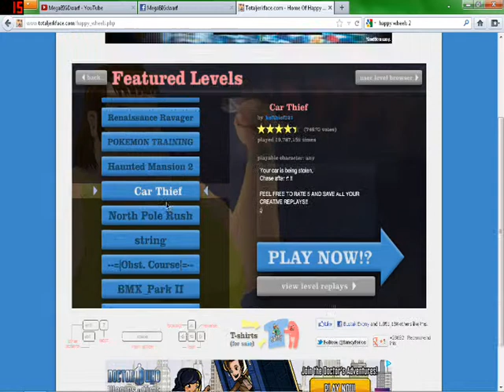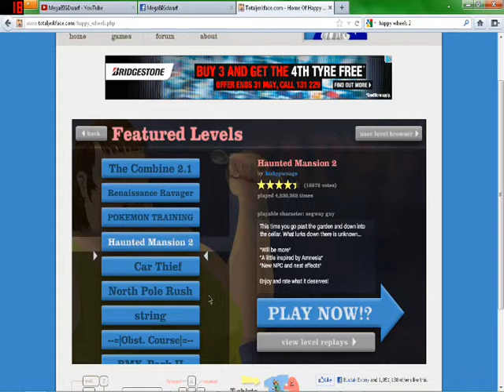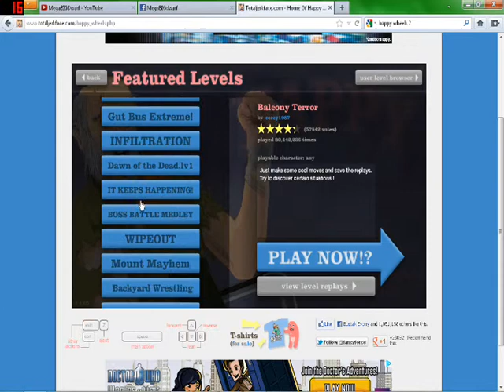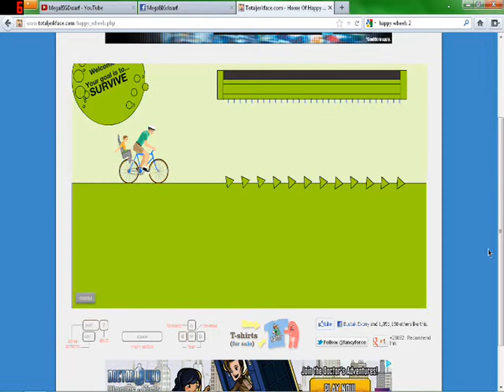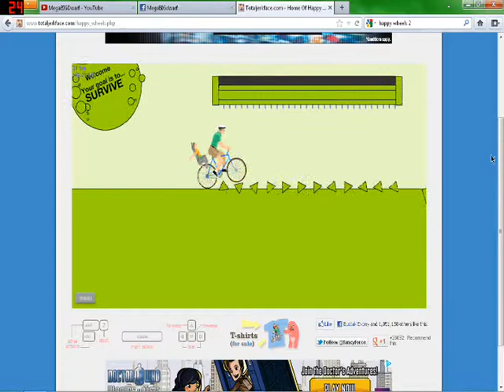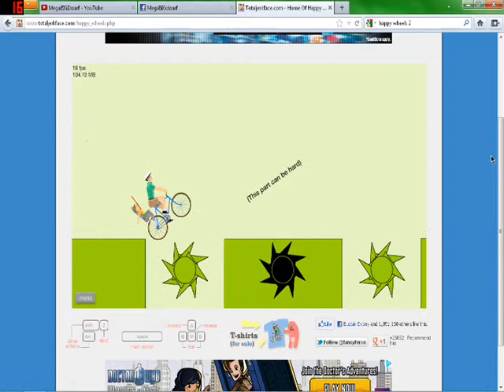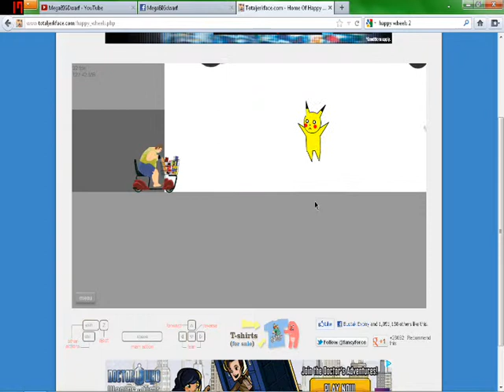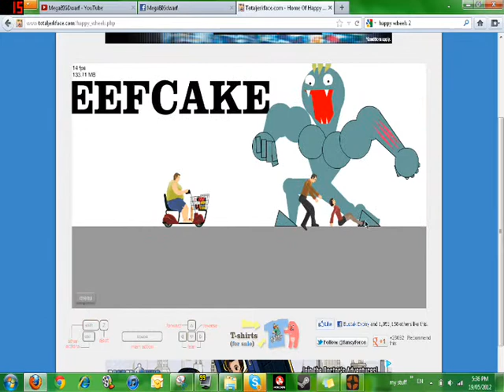1 MBD: Happy wheels checking out some servers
Just logged on to happy wheels and having some fun